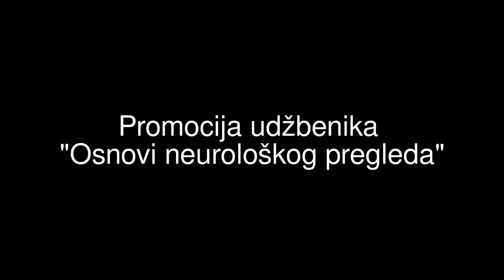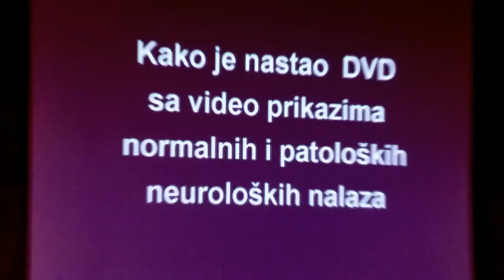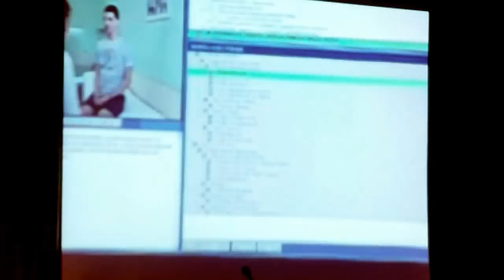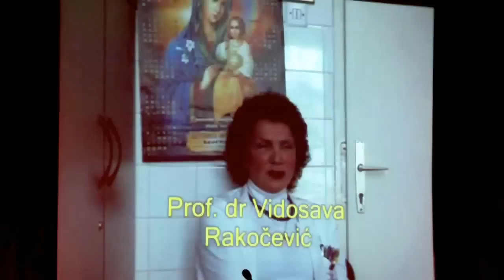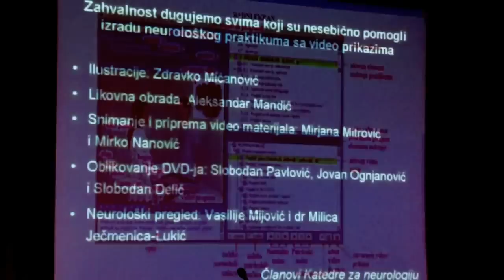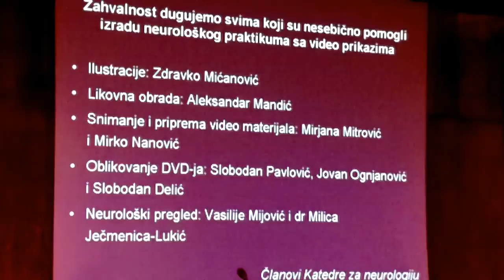Promocija udžbenika "Osnovi neurološkog pregleda"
Promocija novog udžbenika iz neurologije, praktikuma "Osnovi neurološkog pregleda" na Medicinskom fakultetu Univerziteta u Beogradu.